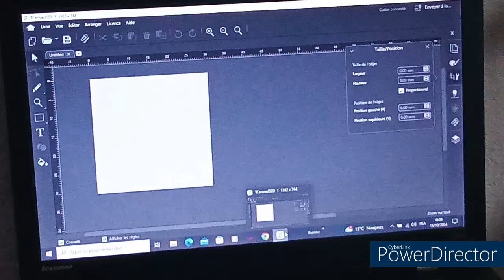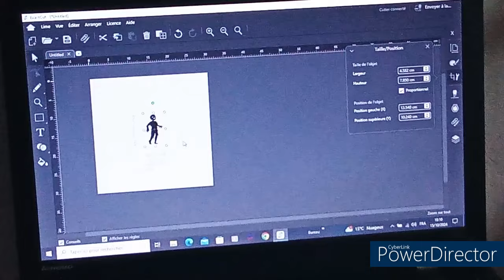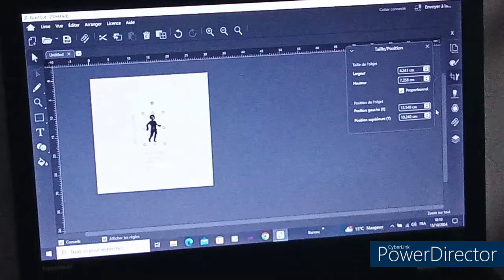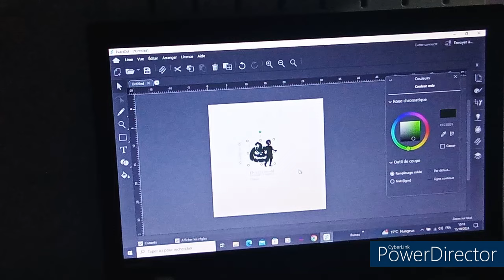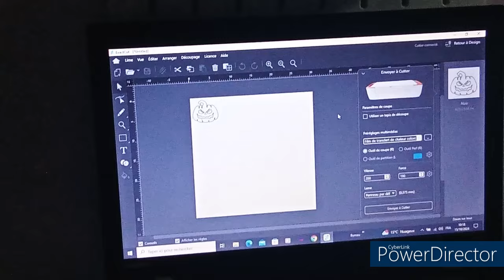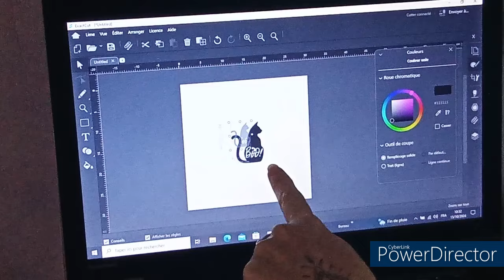🎃 HEAT IMPRESS MINI 3 PERSONNALISER DES CHAUSSONS HALLOWEEN 🎃 @LOKLiKOfficial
Mini heat press 3 (Dispo le 17/10) à 54,95€
Cadeau gratuit : MUG sublimation et design

Coffret halloween : 49,95€ au lieu de 69,95€
-30% sur tout Halloween 🎃

Musique
Daily Beetle